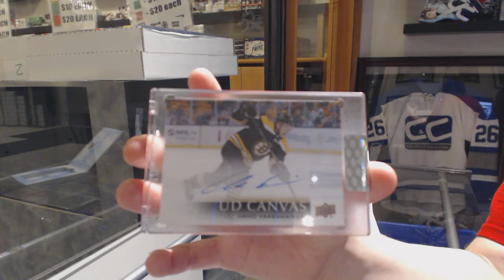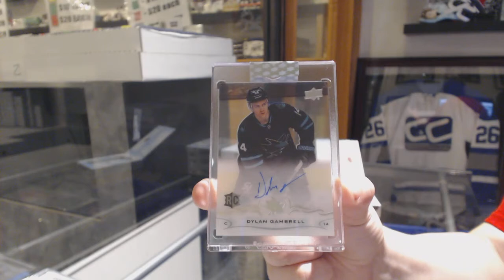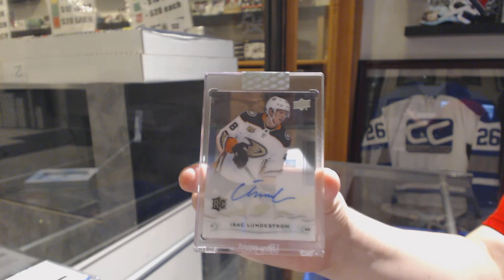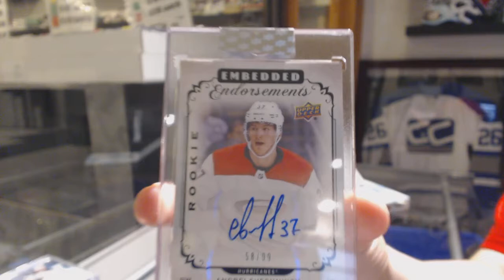18-19 Upper Deck Clear Cut Hockey 5 Box Break - C&C GB #10,333